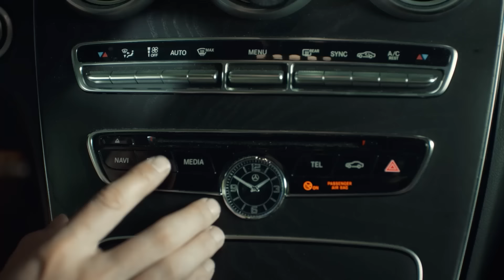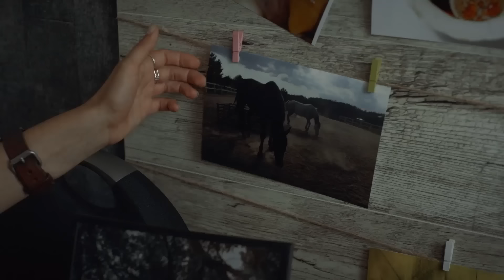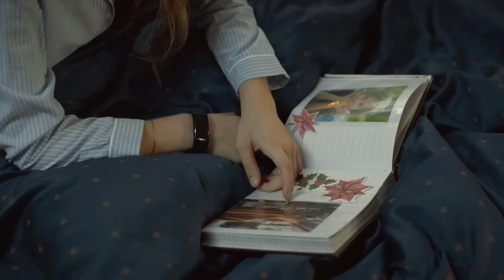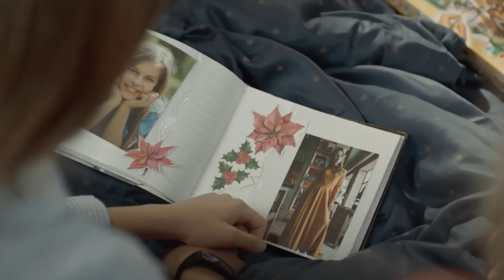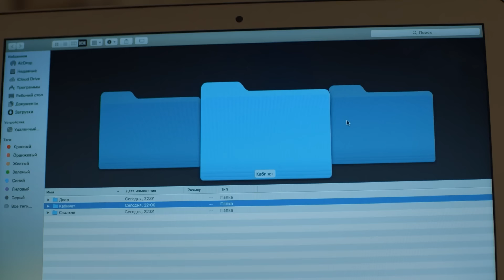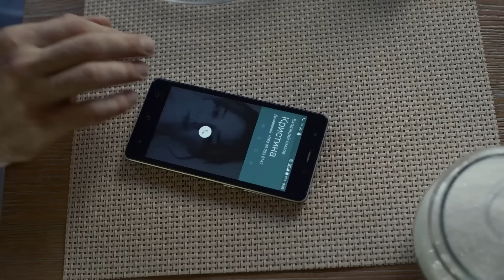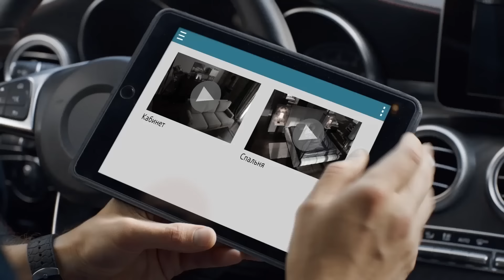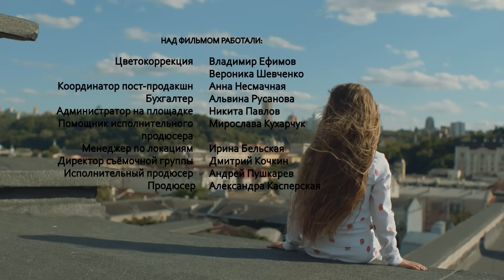Historia de esta chica es impresionante! LA ACOMPAÑANTE . El amor siempre gana ***